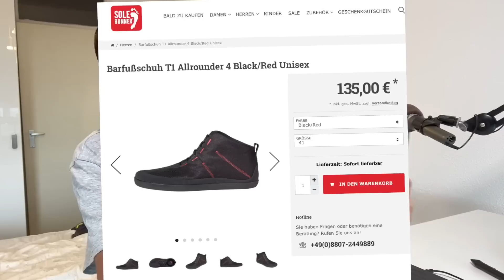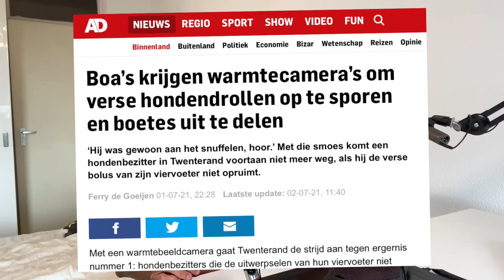Ik heb Zalando kapot gemaakt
Excuses Zalando...

Cheers!
Percy & Iris